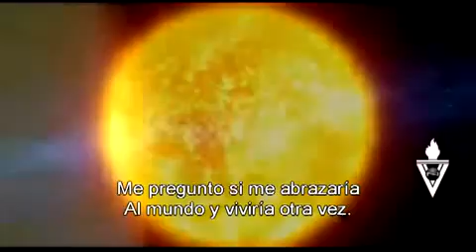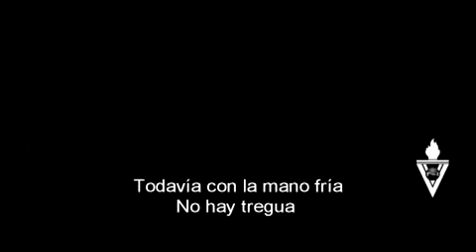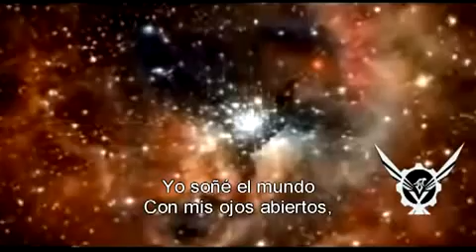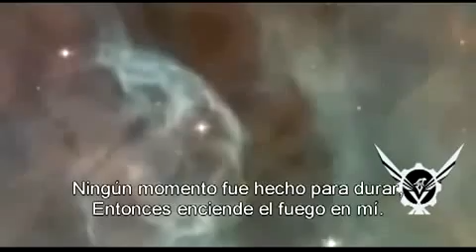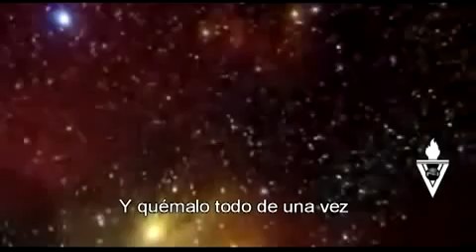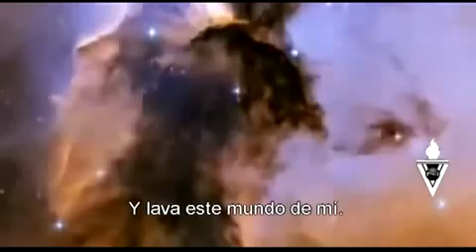Vnv Nation- Nova- [Subtitulada al español]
Tengo muchos deseos de sentir
mi corazón ardiendo abierto
hasta que no quede nada
excepto los fuegos
de los cuales yo vengo

Como almas separadas
divididas por una era
me pregunto si me abrazaría
al mundo y viviría otra vez.

Pero ahora,
esta imagen de mi se desvanece,
todavía con la mano fría,
no hay tregua,
enciende el fuego en mí.

Brilla,
inúndame con tu luz,
Ilumíname!
complétame!

Abandóname!
y lava este mundo de mi,
abre los cielos,
y quémalo todo de una vez,
porque yo he estado esperando,
toda mi vida sólo esperando
por ti para brillar,

Yo soñé con el mundo
con mis ojos abiertos,
pero el tiempo pasó y luego
nuevos mundos empezaron de nuevo
mantener mi corazón
en este universo tan vasto,
ningún momento fue hecho para durar,
entonces enciende el fuego en mi.

¡Brilla!,
Ilumíname!
complétame!

¡Por favor brilla!
sin dudas,
complétame!

Déjame...

Déjame...

Déjame...
abre los cielos,
Toda mi vida
por siempre esperando...